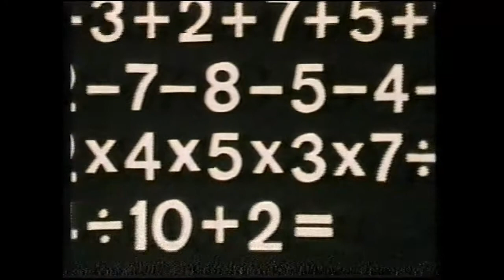Herramennirnir - Herra Fráleitur (Íslenskt tal)